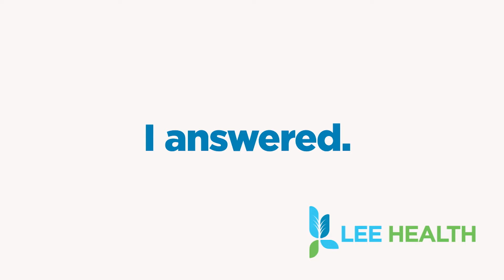Jennifer Schmidt's 'Why I Chose'